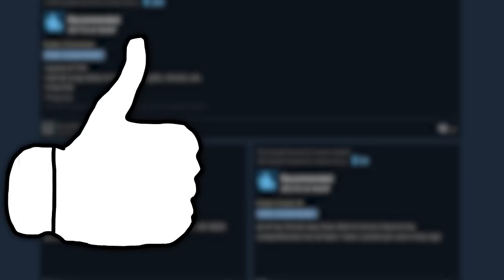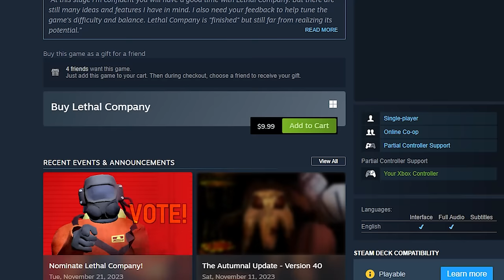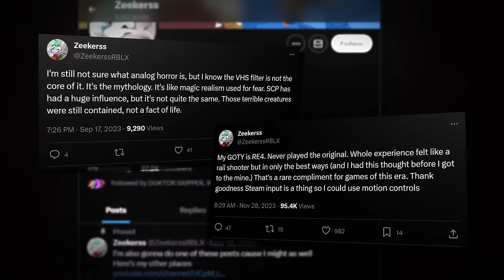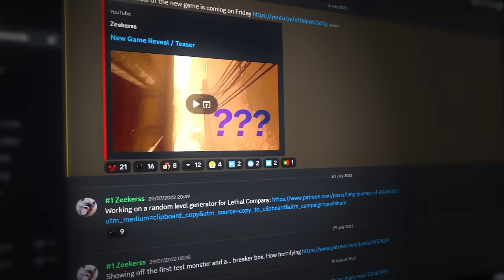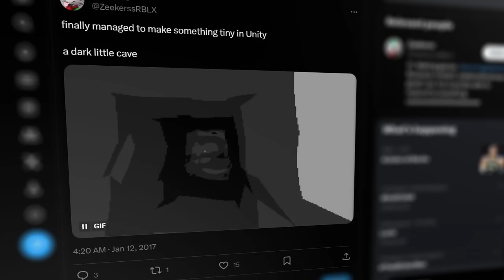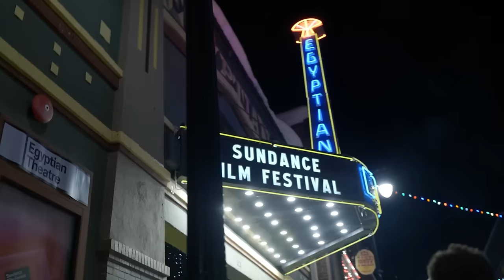Lethal Company - An Overnight Success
I, Doktor Skipper. Will discuss how one man outsold Activison's Modern Warfare 3 in the month of christmas with the game Lethal Company that has tons of monsters and cool stuff.

( reupload )

Lethal Company is a horror video game developed and published by Zeekerss. It was released on Steam for Microsoft Windows on October 24, 2023.